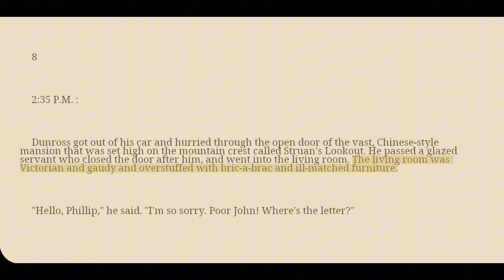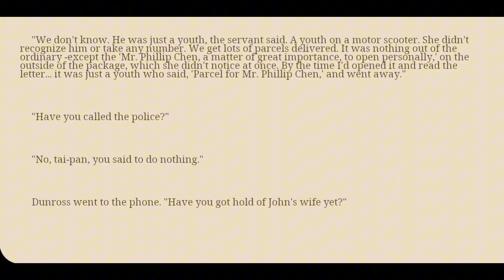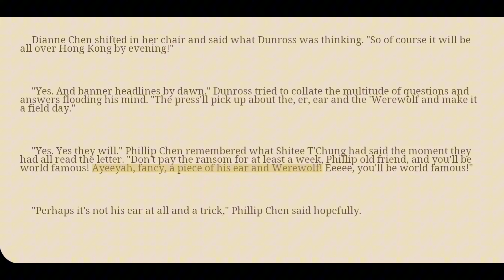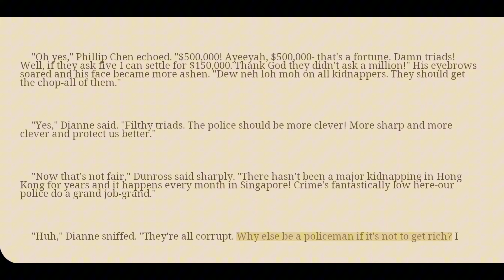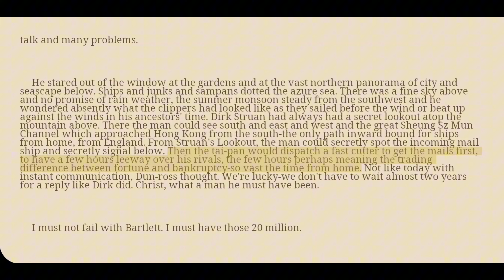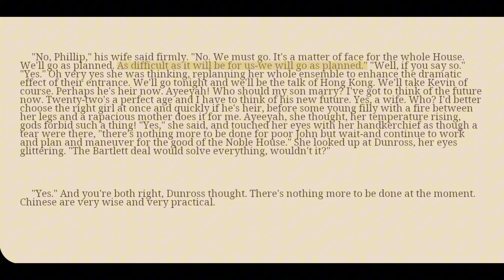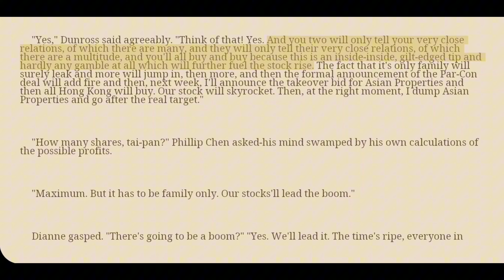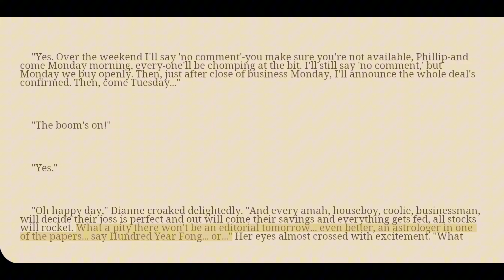Noble House by James Clavell - Audiobook Chapter 8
"Noble House" by James Clavell is a gripping novel set in the 1960s that explores the intersection of business, politics, and culture in Hong Kong. The story follows the powerful Struan family, who run the Noble House, a prestigious trading company. As the company navigates a complex landscape filled with rivalries, political intrigue, and the looming threat of Chinese influence, the protagonist, Ian Dunross, struggles to maintain control and protect the legacy of the Struan family.